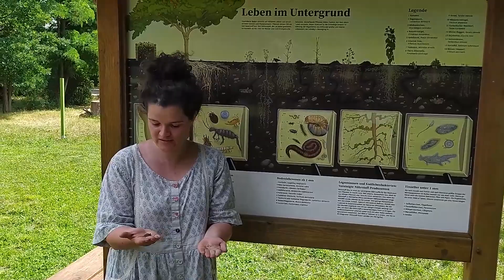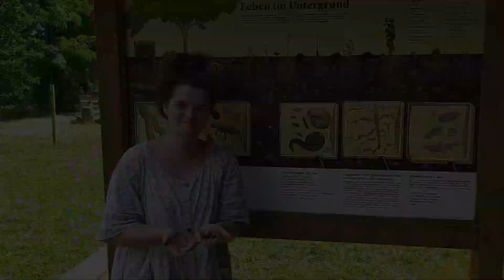Boden-Humusgehalt bestimmen: Wie wird es gemacht?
Mit welcher Methode ihr den Humusgehalt des Bodens, in diesem Falle des Sandbodens, bestimmen könnt, zeigt euch Selina in diesem Video. Viel Spaß beim Gucken.
Lust, das Gelernte auch mal in der Praxis anzuwenden? Nehmt teil, an Selinas Liveseminaren auf dem Weltacker, immer mittwochs um 14:00 Uhr.

All unsere Videos dürfen gerne geteilt und in eure Blogs und Webseiten eingebunden werden!

Kontoinhaberin: Zukunftsstiftung Landwirtschaft
IBAN: DE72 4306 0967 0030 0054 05
BIC: GENODEM1GLS
Bank: GLS Bank
Verwendungszweck: 2000m2 Spende